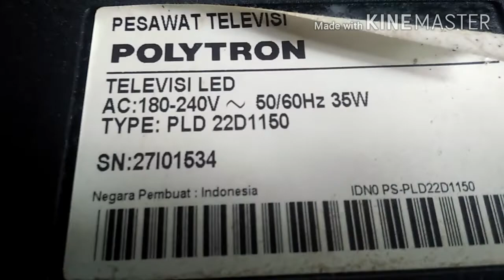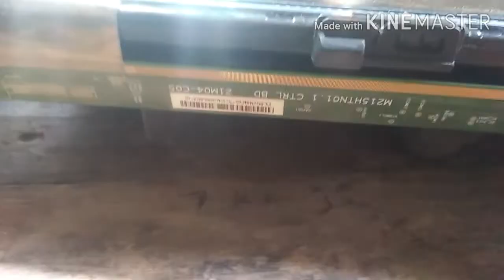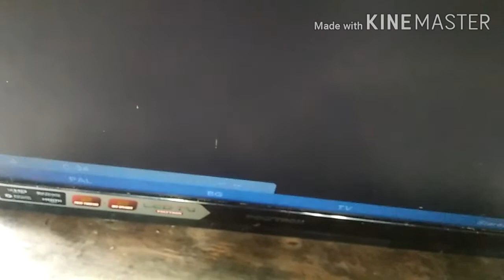suara ada layar blank gelap tv led polytron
gejala kerusakan tv ini layar atau tamplan blank hitam ini tv led polytron 22 inc untuk gejala kerusakan sepeti ini bisa di dli sebabkan karena kerusakan inverter backlight bida juga lampu backlight nya yg bermasalah atau ic driver atau pwm backlight nya yg bermasalah